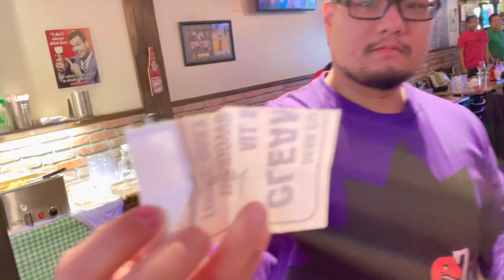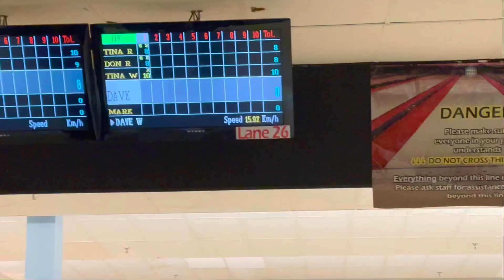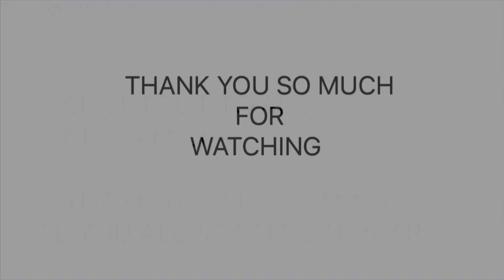CHRISTMAS LUNCH AFTER 14-YEARS WE MEET AGAIN ep.147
CBL CHRISTMAS LUNCH AFTER 14-YEARS WE MEET AGAIN!

CBL Christian Bowling League, We started after Church just for fun, fellowship for family and friends at Old Kennedy Road Markham, Ontario Canada and more brothers and sisters are joining us as we started non-profit tenpin bowling.

The purpose of my vlog is to support families and individuals that are in need of help within the Filipino community. I don’t have much money to help, but I still try my best to do so, especially when they really don’t have anything to eat or are less fortunate. God bless us all.

Mark Sibul BuhayOFW
Toronto, Canada

BuhayOFW (Overseas Foreign Workers) Here in North America.
Buhay Pinoy sa North America.